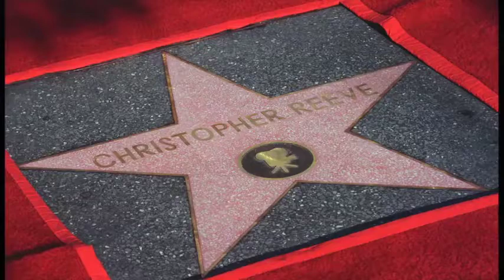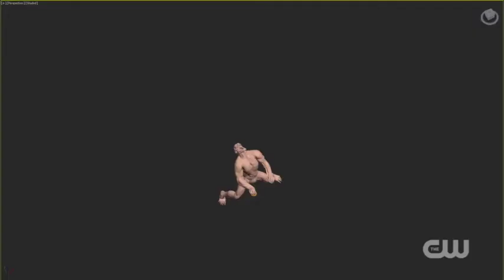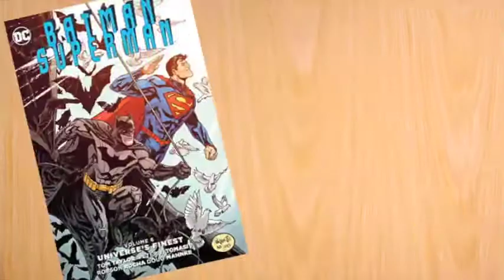Superman Statue NOT Decapitated - Speeding Bulletin (Mar 29 - Apr 4, 2017)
Superman news for the week March 29 to April 4, 2017. Also includes the "Great Scott!" segment by Scotty V.

Our top news stories this week included: Warner Bros. shows an extended "Justice League" trailer at CinemaCon in Las Vegas, The CW gave us a behind-the-scenes look at the visual effects of "Supergirl", and our April Fools Day prank about the Superman Statue in Metropolis, Illinois went viral.